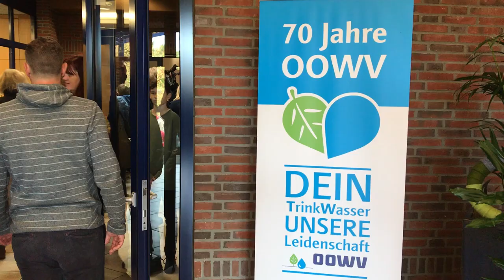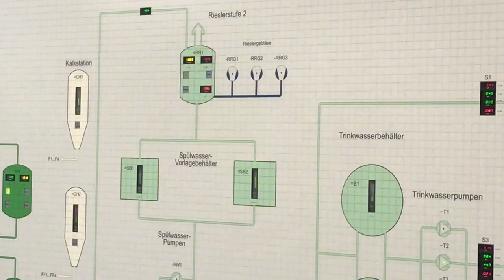Tag der offenen Tür OOWV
Der Oldenburgisch-Ostfriesische Wasserverband (OOWV) hat am Tag der Deutschen Einheit die Türen der Einrichtung in Holdorf geöffnet. Der Verband feiert in diesem Jahr seinen 70. Geburtstag. Neben Live-Musik, Drohnenflügen und Führungen durch die Wasseraufbereitung gab es auch eine Comedy-Wissens-Show von Entertainer Konrad Stöckel. Eingebettet war das Angebot in den deutschlandweiten Türöffner-Tag der "Sendung mit der Maus" des WDR. Mehr dazu in der OV am 4. Oktober.